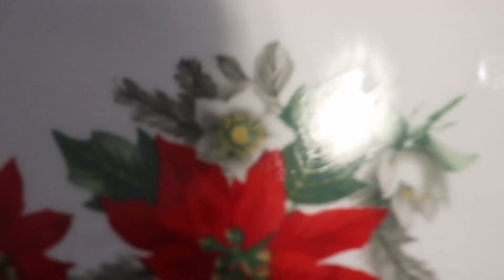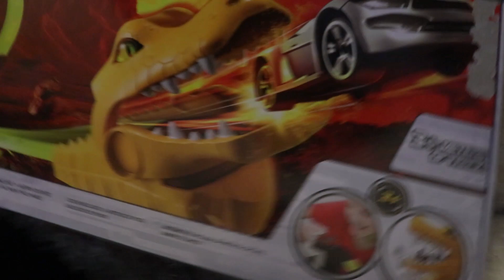MERRY CHRISTMAS... A Christmas Dinner With Friends And Presents For The Children... Family Vlog 2020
Welcome to this incredible journey of ours,

This is an experiment of us, to see and show how long it will take for someone to become a YouTuber from scratch and get noticed on a global level...!
With all the difficulties, mistakes, bad moments but also happy moments, funny times and exiting times..!!! :D :D :D

And with my lifes MOTO. "THINK AND STAY POSITIVE" everything is possible in life...!!!

Feel FREE to Like and Subscribe to our channel if you like what u see... and don't forget to hit the notification button to get notified for all upcomming episodes in the future...!!! ;)

WELCOME TO THE JOURNEY... :D

TIMESTAMPS

0:00 - Beginning
0:18 - Intro
1:01 - Welcome
1:31 - Short stop for Wine and a Cake
2:34 - Sitting with Friends
3:44 - Christmas Table
5:20 - A Beautiful Christmas Tree
6:30 - Children Opening Presents
9:25 - End Scene